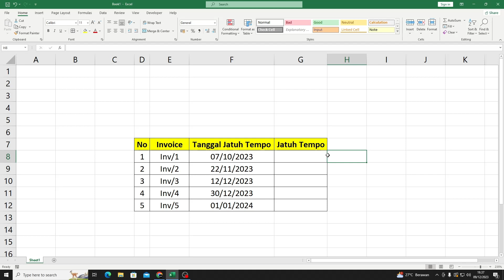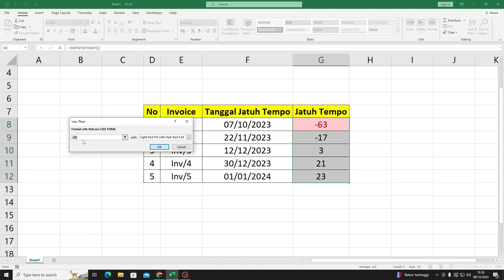Cara Menghitung Lama Invoice Jatuh Tempo dengan Mudah Di Excel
Masih menghitung satu persatu untuk lama invoice jatuh tempo? tentu saja kalau seperti ini bisa membuang waktu saja.

Kamu bisa tonton video ini biar kamu bisa lebih efisien menghitung lama japo pada suatu perusahaan ataupun kerjaan kalian yang ada di excel.

Dengan adanya cara menghitung lama invoice jatuh tempo di ms excelini diharapkan memudahkan teman-teman dalam menyelesaikan pekerjaan.